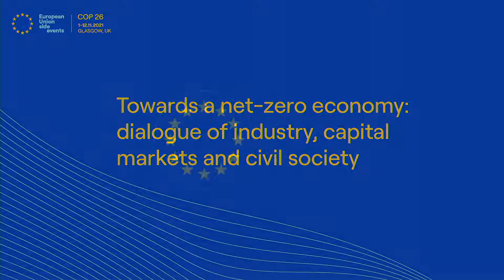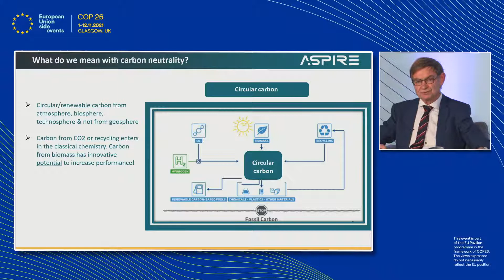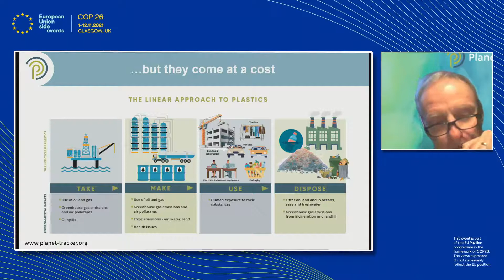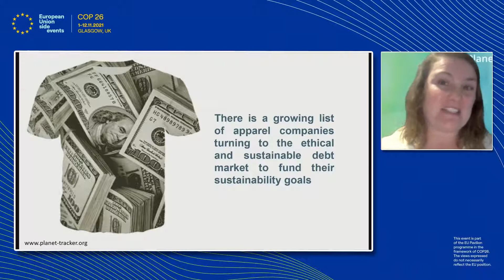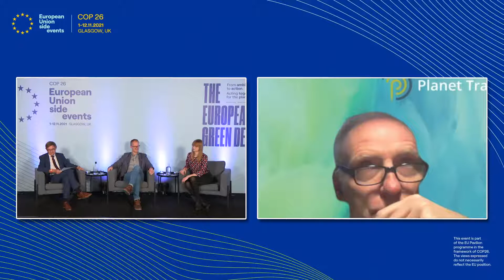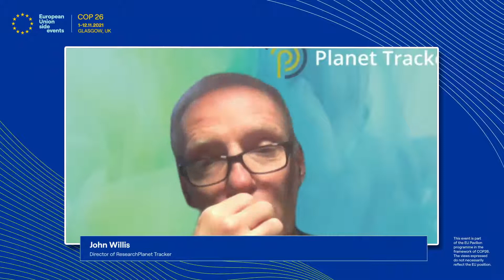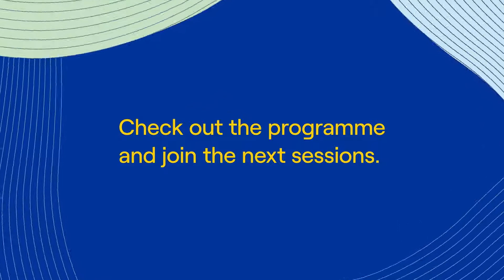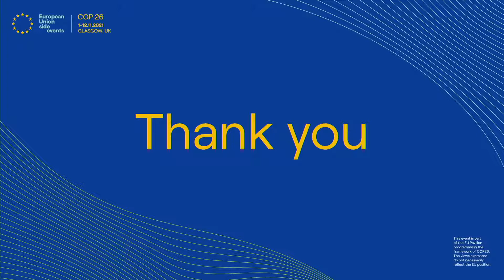Towards a net-zero economy: dialogue of industry, capital markets and civil society (GMT Time)